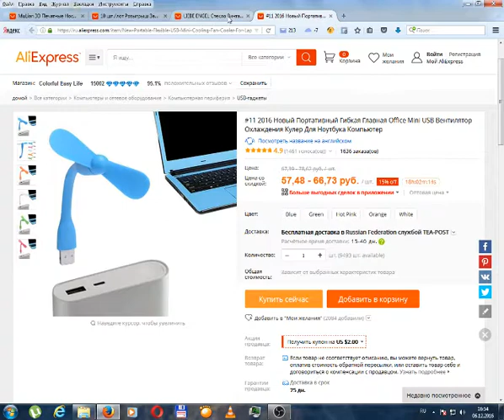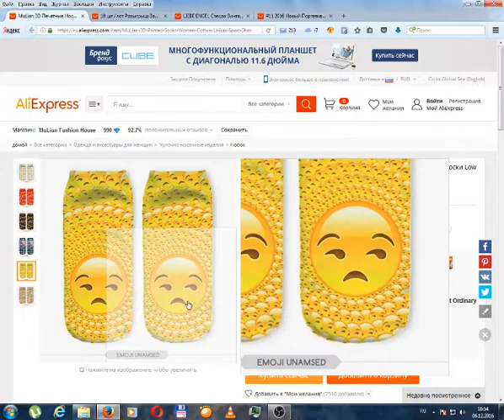Топ 5 таваров с AliExpress до 100 рублей!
1.Lavalier Микрофон
2.Портативный вентилятор
3.Светящиеся  песочные часы
4.Тараканы
5.Носки смайлики